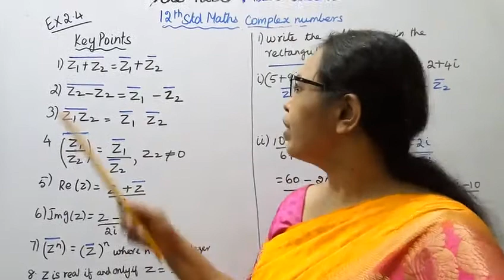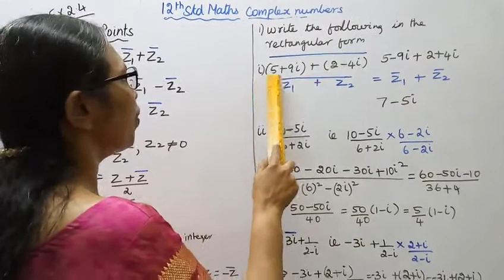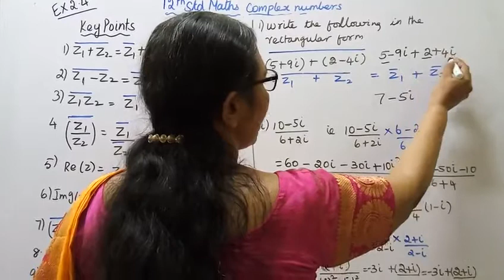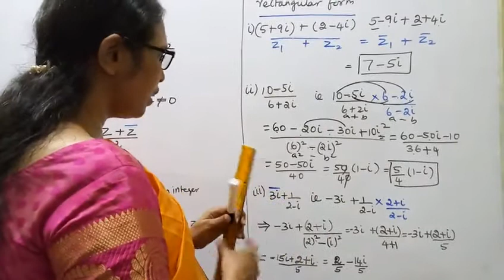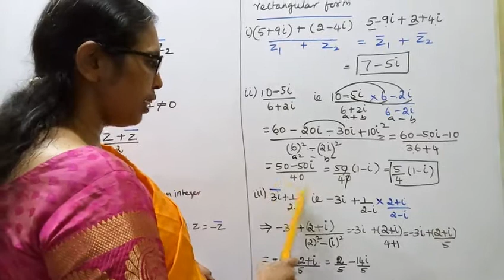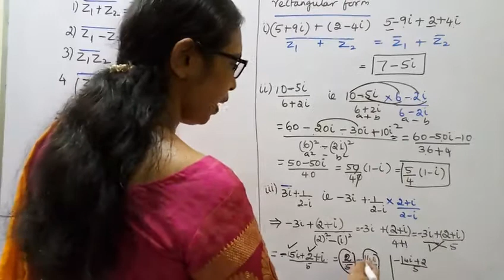T.N.12th maths Exercise:2.4 Sum - 1 | Complex Numbers (Key Points)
Dear Students,
2.1-Key Points
2.2- Complex Numbers
2.3-Basic Algebraic Properties of Complex Numbers
2.4- Conugate of a Complex Number
2.5- Modulus of a Complex Number
2.6- Geometry and Locus of Complex Number
2.7- Polar and Euler form of a Complex Number
2.8- de Moivre's Theorem and its Complex Number.

tn12thmathsex:2.4-1#complexnumbers#mathsandtamil